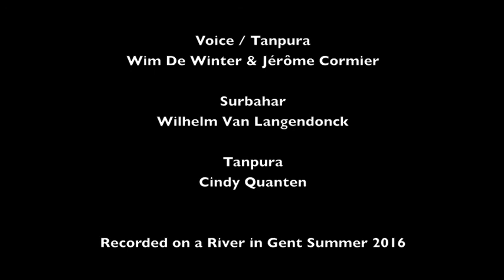Malkauns (under a midnight rain) // Riverboat Gent 2016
Raga * Dhrupad

Vocals & Tanpura: Jérôme Cormier and Wim De Winter

Surbahar: Wilhelm Van Langendonck

Tanpura: Cindy Quanten

Recorded inside a ship, on a river in Gent - Summer 2016

Special photo credit to Mark Westbroek for the images,
video editing by wim de winter